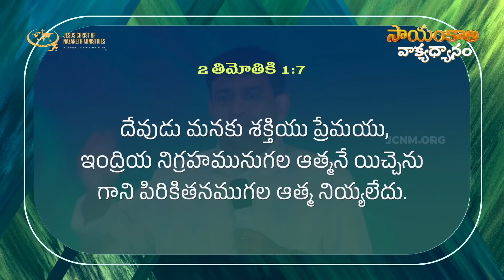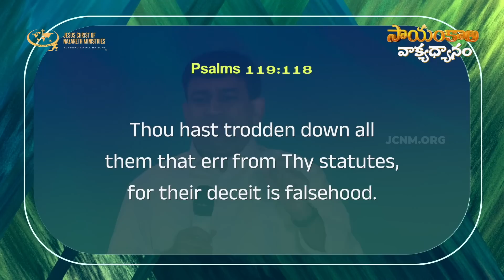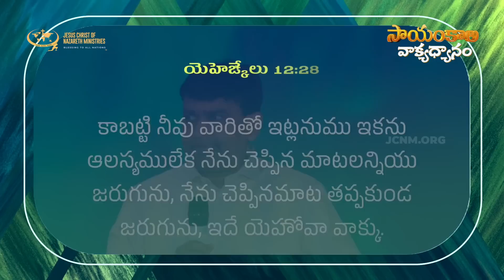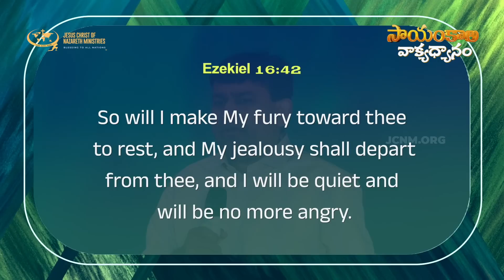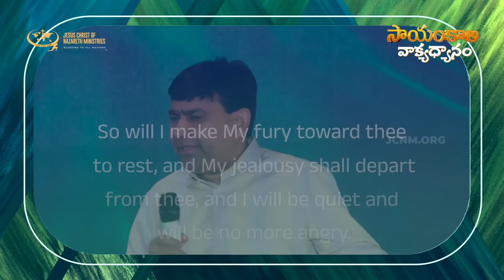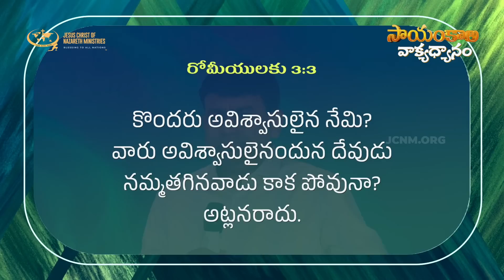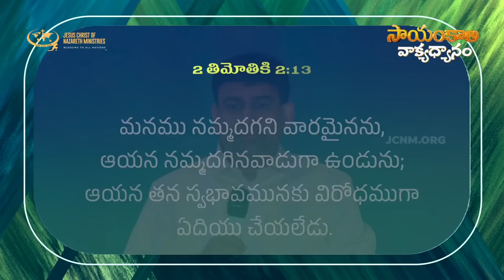దేవుడు మీ జీవితంలో ఇలాంటి ఉజ్జీవాన్ని ఎందుకు కోరుకుంటున్నాడు ? | EveningMeditation | 26 Jul 2023